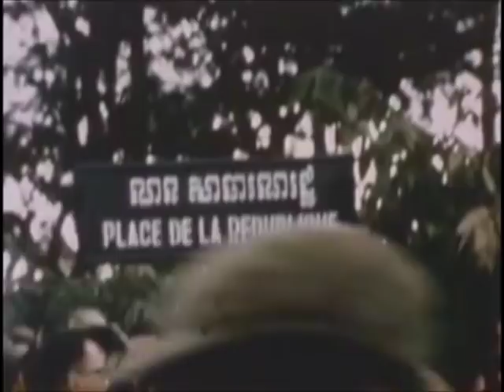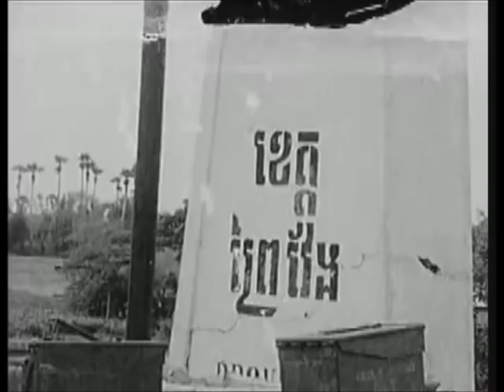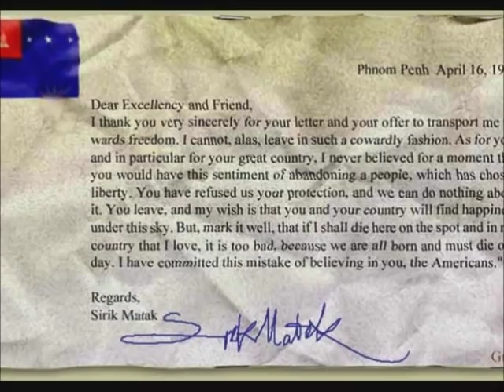lon nol-the Khmer Republic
The Khmer Republic 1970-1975. They were abandoned by the American and left to the mercy of the Khmer Rouge. It's the beginning of the Killing Fields.